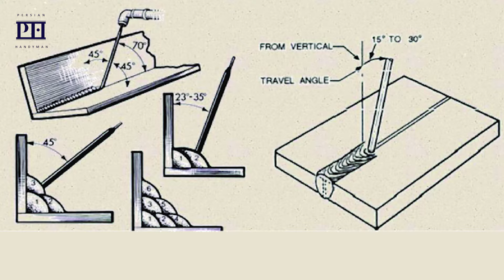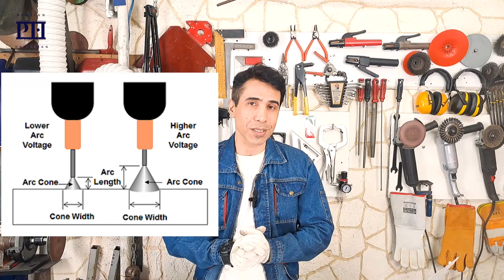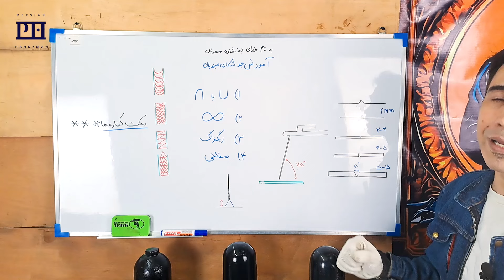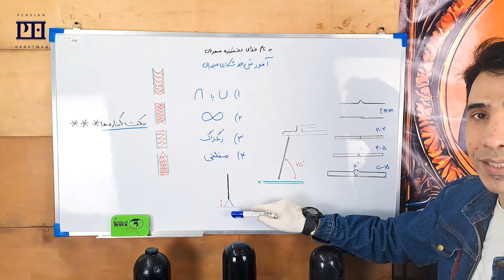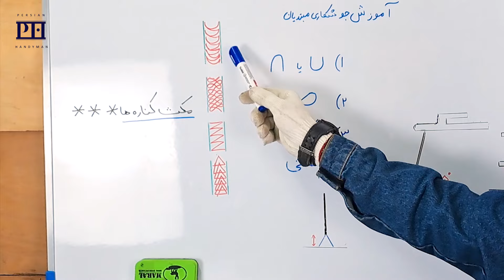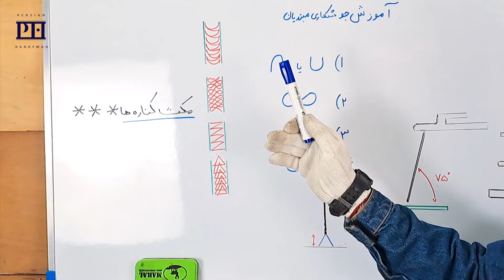آموزش جوشکاری برق برای مبتدیان ، قسمت دوم : طریقه ایجاد خط جوش و انواع حرکت دست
آموزش جوشکاری برق برای مبتدیان ، قسمت دوم : طریقه ایجاد خط جوش و انواع حرکت دست welding tricks

00:00 شروع
00:47 طریقه نگهداری الکترود
01:35   زاویه صحیح الکترود
05:13  آموزش ایجاد خط جوش
 07:00  روشهای حرکت دست
09:25  آموزش عملی حرکت دست در جوشکاری

 Hello and welcome to persianhandyman  !!

Please let me know if you have any questions or suggestions in the comments below.

Persian handyman reviews
 آموزش جوشکاری ساده , آموزش جوشکاری مبتدی, آموزش جوشکاری خانگی , جوشکاری در منزل,how to welding,how to weld,stick welding